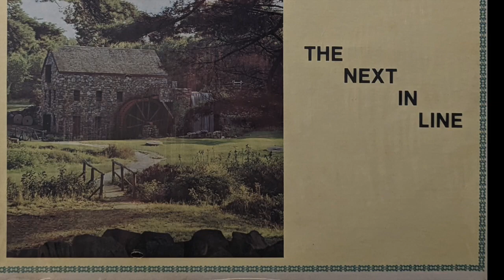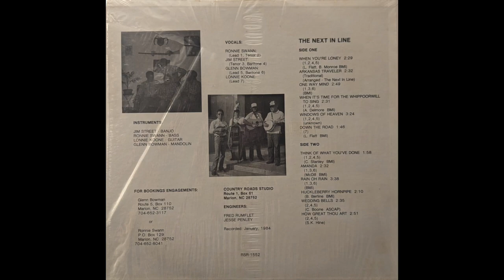The Next in Line - Huckleberry Hornpipe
This record was recorded in Marion, NC in 1984

Glenn Bowman - Mandolin
Lonnie Koone - Guitar
Jim Street - Banjo
Ronnie Swann - Bass

Engineered and Produced by Fred Rumfelt and Jesse Pendley
Transferred and Remastered in Nashville, TN by Jakeb Reel and Russ T. Nutz (2022)

Sadly, my uncle Glenn Bowman lost his battle with cancer when I was very young; I only remember meeting him once.Glenn was a great bluegrass mandolin and guitar picker who played at festivals all over the south and cut at least two records. Later on down the road, I would become friends with Jesse Pendley at Young's Mountain Music in Burnsville, NC. In light of Jesse's passing at the end of 2022, I took this vinyl with me to Nashville and had Russ T. Nutz remaster it and am posting it here as a tribute to my Uncle Glenn and Jesse Pendley.

Fred Rumfelt was a local legend in his own right, allegedly having recorded/produced "hundreds of thousands" of albums in WNC and Nashville. Among the countless records and the impact he had on WNC country music, Fred's legacy also includes a granddaughter,  @katienoelmusic. If anyone in WNC has contact with any of the remaining musicians on this record, please share with them and their family. Hope you enjoy this testament to the rich country music heritage of Western North Carolina.